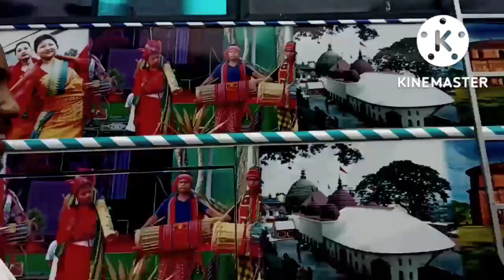bus restaruant, goalpara, assam